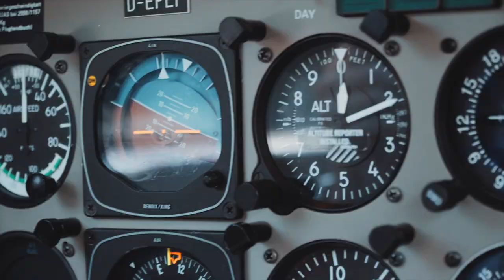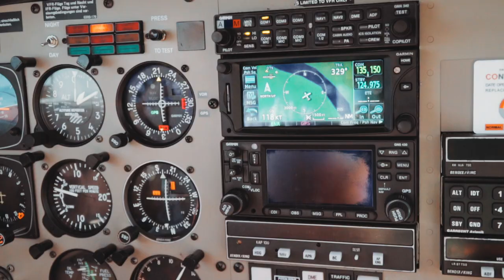Rundflug über Bonn | Sony A6300 + Moza Aircross Gimbal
Ein kleiner Zusammenschnitt eines Rundflugs über Bonn vom 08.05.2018.

Color-graded  in Final Cut Pro.

Shot on: SONY A6300 with SONY 18-105 f/4 and Sony 35mm f/1.8. The Timelapse Shots were taken on an iPhone 8Plus using the Filmic Pro app.

Sony A6300
Sony 18-105mm

dji mavic pro dlog,
iphone 8plus,
gimbal sony a6300,
sony 16-70 a6300,
sony a 63000,
sony a6000 v a6300,
sony a6300,
sony a6300 1.8,
sony a6300 10 bit,
sony a6300 10 bit video,
FILMIC PRO,
sony a6300 11fps,
sony a6300 12 fps,
sony a6300 12mm,
sony a6300 14mm,
sony a6300 16mm,
sony a6300 16mm 2.8,
sony a6300 2.0,
sony a6300 2.0 firmware,
sony a6300 2.0 update,
sony a6300 20mm,
sony a6300 20mm 2.8,
sony a6300 24fps,
sony a6300 24mm,
sony a6300 24mm 1.8,
sony a6300 28mm,
sony a6300 28mm f2,
sony a6300 30mm,
sony a6300 30mm 1.4,
sony a6300 35mm,
sony a6300 35mm 1.4,
sony a6300 35mm 1.8,
sony a6300 35mm 1.8 oss,
sony a6300 35mm 1.8 video,
sony a6300 35mm 2.8,
sony a6300 35mm lens,
sony a6300 4k,
sony a6300 4k 24fps,
sony a6300 4k 60fps,
sony a6300 4k cinematic,
sony a6300 4k footage,
sony a6300 4k music video,
sony a6300 4k slow motion,
sony a6300 4k test,
sony a6300 4k video,
sony a6300 4k video sample,
sony a6300 4k video test,
sony a6300 50mm,
sony a6300 50mm 1.4,
sony a6300 50mm 1.8,
sony a6300 50mm 1.8 oss,
sony a6300 50mm 1.8 video,
sony a6300 50mm f1.8,
sony a6300 50mm lens,
sony a6300 55mm 1.8,
sony a6300 8 bit,
sony a6300 80d,
sony a6300 85mm,
sony a6300 85mm 1.8,
sony a6300 85mm lens,
sony a6300 a6500,
sony a6300 ad,
sony a6300 adapter,
sony a6300 af,
sony a6300 aperture,
sony a6300 apps,
sony a6300 audio,
sony a6300 audio jack,
sony a6300 audio settings,
sony a6300 autofocus,
sony a6300 autofocus video test,
sony a6300 b&h,
sony a6300 battery,
sony a6300 battery grip,
sony a6300 best camera 2016,
sony a6300 best lens,
sony a6300 best lenses,
sony a6300 best lenses for video,
sony a6300 best video lens,
sony a6300 bokeh,
sony a6500 brandon li,
sony a6300 bts,
sony a6300 cage,
sony a6300 cage review,
sony a6300 camera,
sony a6300 canon 50mm,
sony a6500 canon 70-200,
sony a6300 canon 80d,
sony a6300 car,
sony a6500 cine 4,
sony a6300 cine4,
sony a6300 cinema,
sony a6300 cinematic,
sony a6300 cinematic 4k,
sony a6500 color grade,
sony a6300 demo,
sony a6300 depth of field,
sony a6300 digitalrev,
sony a6300 disney,
sony a6300 dji ronin,
sony a6300 dji ronin m,
sony a6300 documentary,
sony a6300 dro,
sony a6500 drone,
sony a6300 dynamic range,
sony a6300 e mount,
sony a6300 edit,
sony a6300 eoshd,
sony a6300 exposure,
sony a6300 external battery,
sony a6300 external battery pack,
sony a6300 external mic,
sony a6300 external monitor,
sony a6300 external recorder,
sony a6300 eyecup,
sony a6300 f,
sony a6300 features,
sony a6300 film,
sony a6500 film look,
sony a6300 firmware,
sony a6300 flash,
sony a6300 flat profile,
sony a6300 for wedding photography,
sony a6500 fps,
sony a6300 g lens,
sony a6300 g master,
sony a6300 g master lens,
sony a6300 gary fong,
sony a6300 gear,
sony a6300 gimbal,
sony a6300 glidecam,
sony a6300 grading,
sony a6500 grainy,
sony a6300 grip,
sony a6300 guide,
sony a6300 gym,
sony a6300 hack,
sony a6300 harga,
sony a6300 hdmi,
sony a6300 hdr,
sony a6300 headphone jack,
sony a6300 hfr,
sony a6300 hindi,
sony a6300 how to,
sony a6300 how to focus,
sony a6300 ibis,
sony A7 iii
sony a6300 in 2017,
sony a6300 inceleme,
sony a6300 india,
sony a6300 indonesia,
sony a6300 indoor,
sony a6300 ipad monitor,
sony a6300 issues,
sony a6300 japan,
sony a6300 jared polin,
sony a6300 jason lanier,
sony a6300 jello,
sony a6300 john sison,
sony a6300 jpeg settings,
sony a6300 kit,
sony a6300 kit lens,
sony a6300 kit lens cinematic,
sony a6300 kit lens for video,
sony a6300 kit lens low light,
sony a6300 kit lens music video,
DJI Mavic Pro,
sony a6300 kit lens review,
sony a6300 kit lens unboxing,
sony a6300 kit unboxing,
sony a6300 l bracket,
sony a6300 landscape,